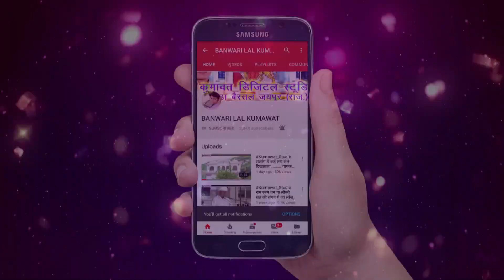गुरू दाता म्हान दे दी ज्ञान की जड़ी !! Guru Datta Mhan De Di Gyan Ki Jadi !! शानदार गुरू वंदना भजन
SONG: गुरू दाता म्हान दे दी ज्ञान की जड़ी !! Guru Datta Mhan De Di Gyan Ki Jadi !! शानदार गुरू वंदना भजन !! !बुद्धि प्रकाशजी सैन
SINGER: Budhi Prakash Sain mo- 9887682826
Music Label: Kumawat Studio, Boraj
Language : Rajasthani
Recording By - Kumawat Studio Boraj, Jaipur
pro- Banwari lal Kumawat Mo- 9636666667
Camera By -
Lyric By-

जगदम्बा सत्संग पार्टी की प्रस्तुति -

गायक - बुद्धि प्रकाश सैन    मो - 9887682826, 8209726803

सहगायक - सौहन लाल सैन  मो - 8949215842

ऐसे ही और भजन सुनने के लिए हमारे चैनल  को सब्सक्राइब करें और वीडियो को लाइक करे और कमेंट जरूर करें और बतायें की आपको ये भजन कैसा लगा, ताकी हम और भी अच्छे भजन आपके लिए लायें।

बाबा श्याम के दरबार मची रे होली !!  होली धमाल !! Holi Dhamal"